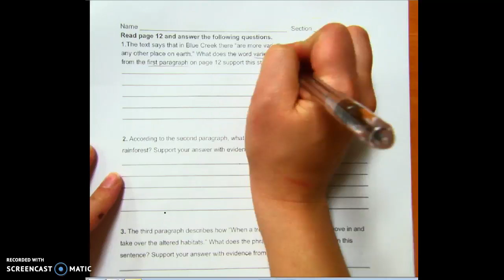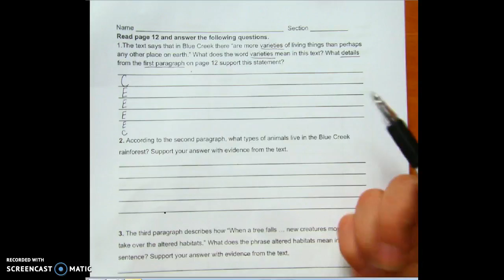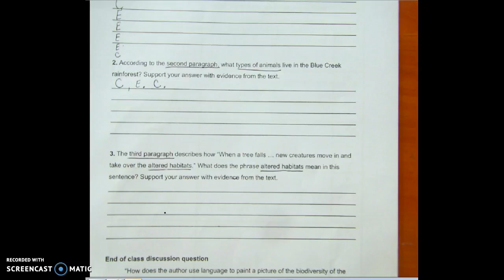Beautiful Roof page 12 assignment